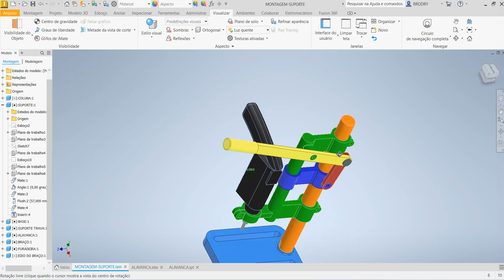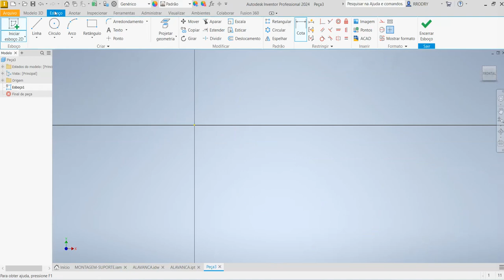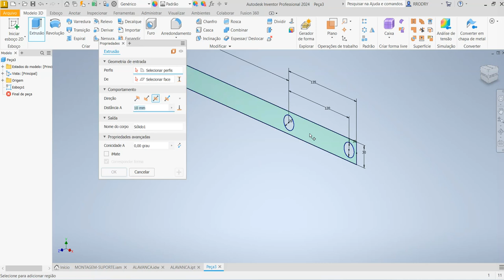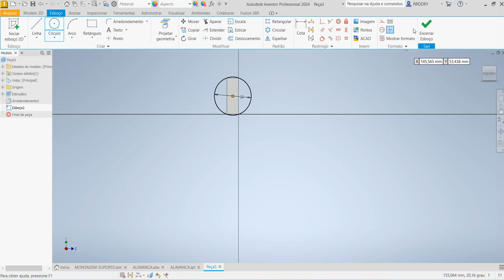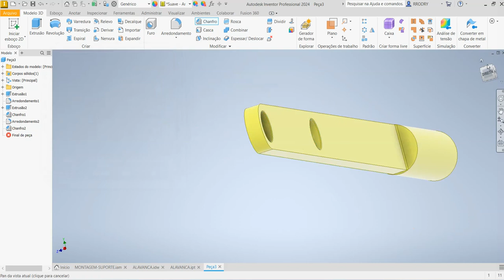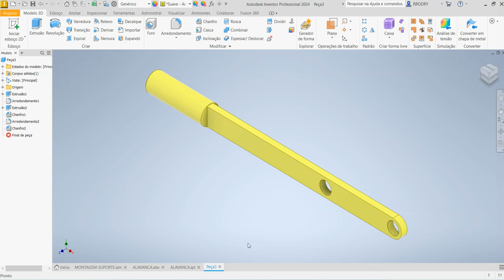Aula 602 - Modelamento da Alavanca do Suporte para Furadeira Manual no Inventor 2024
Hand Drill Stand Lever in Autodesk Inventor!
¡Palanca de soporte de taladro manual en Autodesk Inventor!
Levier de support de perceuse à main dans Autodesk Inventor !
Leva del supporto per trapano a mano in Autodesk Inventor!
Handbohrständerhebel in Autodesk Inventor!
Comandos utilizados: Esboço 2D,  Extrusão , Arredondamento e Chanfro.
AULAS PARTICULARES
PROJETOS MECÂNICOS
USINAGEM (CNC)
CORTE A LASER
DOBRA CNC
DOBRADEIRA DE TUBO CNC
CALDEIRARIA